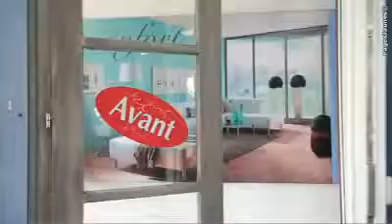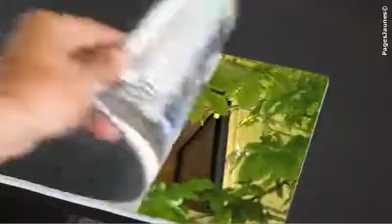A C P Menuiserie Tryba à Albi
ACP Menuiserie Tryba vous accueille dans son espace conseil. Nous sommes spécialisés dans la fabrication et la pose de fenêtres sur mesure pour la rénovation. TRYBA ACP Menuiserie